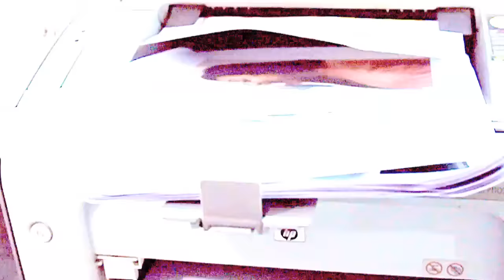Pran Lollipop TVC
Brand: Pran Lollipop
Client: PRAN Confectionery Ltd
Head of Marketing: Akm Moinul Islam Moin
Assistant Brand Manager: Faraz Hossain Rumman

Agency: Adcomm
ECD: Taufique Mahmud
ACD: Seeb Chowdhury
GM: Faisal Mansoor
Sr. Copywriter: Mahabub Munna

Production House: Runout Films LTD.

Director: Shakeeb Fahad

DOP: Kamrul H Khosru

Offline & Grade: Rashaduzzaman Shohag
CG: Post office
Sound design: Ripon Nath
Mixing: Arafat Kirty
Voice Over: Bijori Barkatullah
Model: Farzana Bubli Ahsan & Sahir
On Spot Editing: Rana Shikder
Producer: Tareq Rahman
Assistant Producer: Murad Ahmed Shuvo
Art Director: Shihab Nurun Nabi
Asst. Art: Nasib Khan & Shajib
Production Manager: Shobuj Ali
1st AD: Mainuddin Siam
Assistant Directors: Yasir Al Haq
Casting: Nishat Sharmin Nishi
Costume: Farzana Sun
Make-up: Imran

Post Supervisor: Samim Ahmed